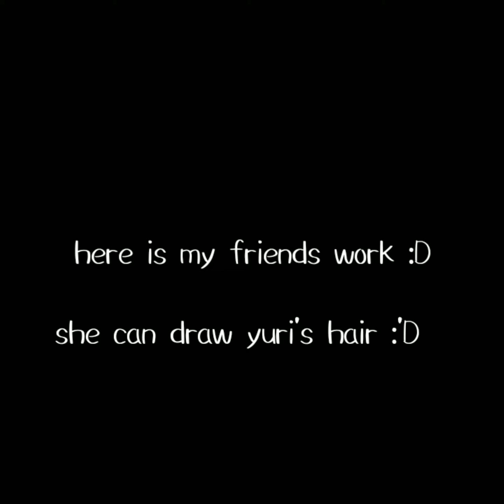Draw your fav ddlc character challenge with my classmate • Monika • Speed Paint